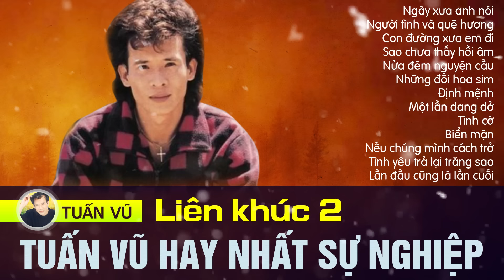Liên Khúc Tuấn Vũ 2 | Ngày Xưa Anh Nói, Con Đường Xưa Em Đi Và Những Ca Khúc Đi Sâu Vào Lòng Người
Tuấn Vũ tên thật là Nguyễn Văn Tài, sinh ngày 16 tháng 12 năm 1959 tại huyện Đức Linh - Bình Thuận. Nguyên quán tại xã Đồng Văn, huyện Thanh Chương, Nghệ An.

Tuấn Vũ sang Mỹ năm 1979 và định cư ở San Francisco. Tuấn Vũ theo nghiệp ca sĩ từ đầu những năm 1980 và trở thành ca sĩ nhạc vàng nổi tiếng. Đến nay Tuấn Vũ đã thu âm trên 1.400 bài hát thuộc nhiều thể loại. Khá nhiều ca khúc làm nên tên tuổi của anh nhưng trong đó nổi tiếng nhất là bài Người yêu cô đơn của nhạc sĩ Đài Phương Trang. Ngoài ra còn chuỗi CD Liên khúc được Tuấn Vũ trình bày cũng được nhiều người biết đến.

Tuấn Vũ trở về nước lần đầu năm 2001

Lần về nước ngày 16/7/2010, Tuấn Vũ biểu diễn 6 đêm tại Nhà hát lớn Hà Nội, tại khách sạn Daewoo, và nhiều tỉnh thành khác tại miền Bắc.

Hiện anh vẫn tiếp tục hoạt động văn nghệ, thường xuất hiện trong các chương trình của trung tâm Asia, trung tâm Thúy Nga.